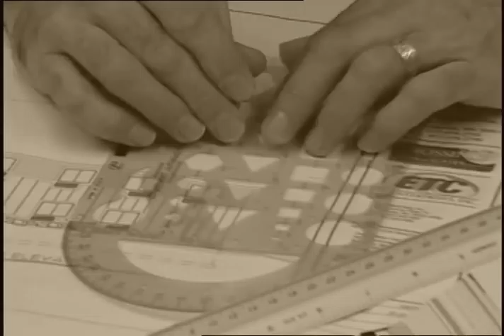The Dillo Boxers Video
The Dillo Boxers Video from our Crossroads show. Featuring Billy Scherer on vocals and acting talent, as well as Gary Verkinnes from Cornerstone Construction.